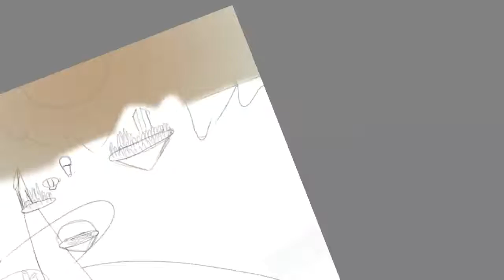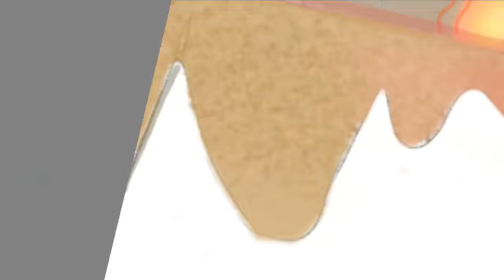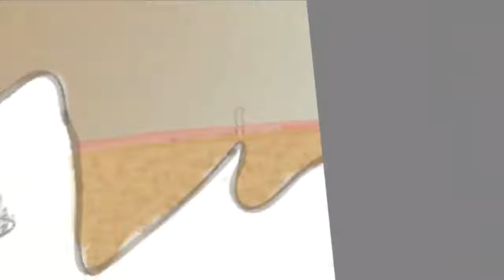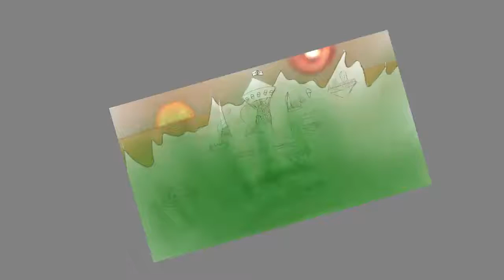speedpaint:imaginary city part 1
hi guys I've been very busy lately but two animations should be out soon, hope you like the speed paint if you have a request of what I should else I should paint let me know.